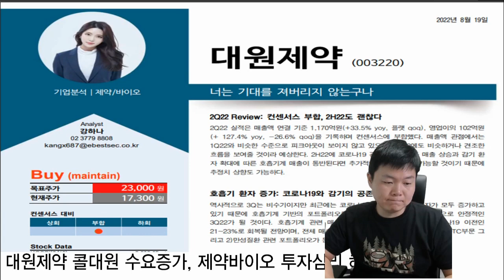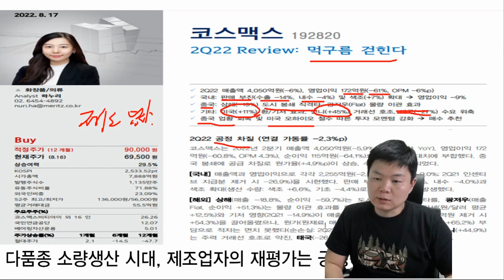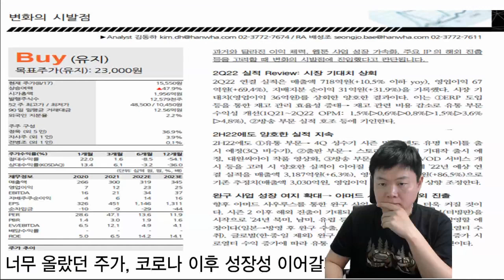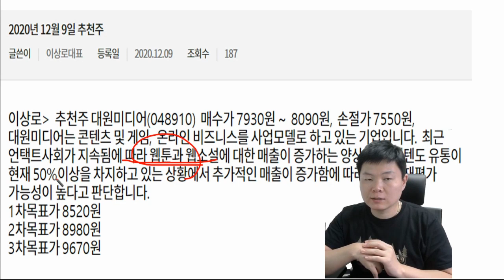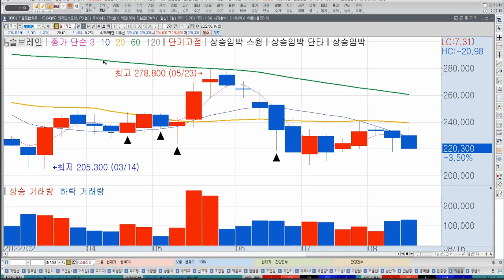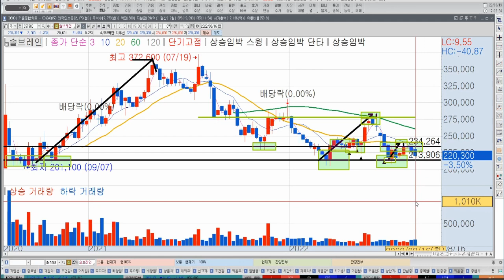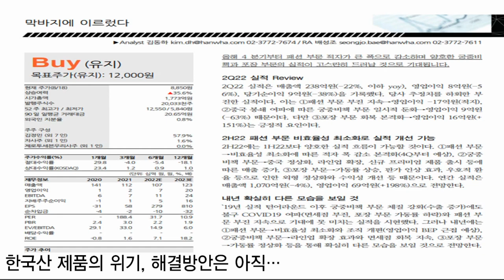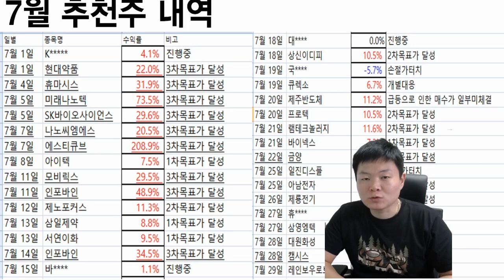[기업분석5]코스맥스, 대원제약, 대원미디어, 제로투세븐, 솔브레인 주가전망, 투자전략, 한국경제TV 이상로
1. 대원제약 투자전략
2. 코스맥스 주가전망
3. 대원미디어 투자전략
4. 솔브레인 주가전망
5. 코스맥스 투자전략